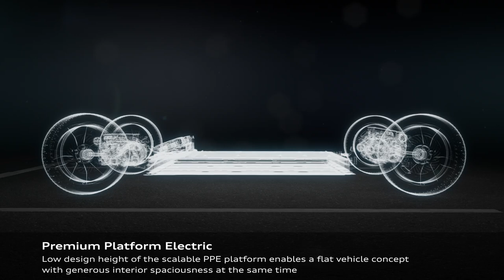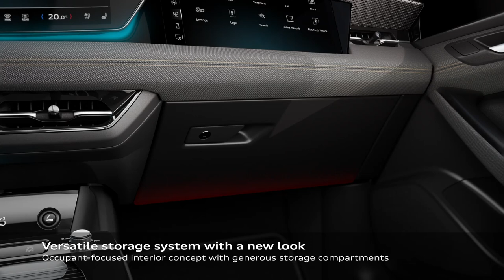Audi A6 Avant e-tron – Interior and package (flat-floor concept)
This technical animation shows the interior and package design of the Audi A6 Avant e-tron with its typical flat body and dynamical Avant proportions.